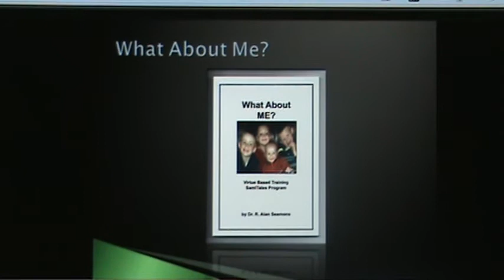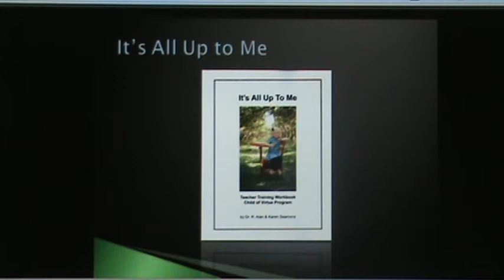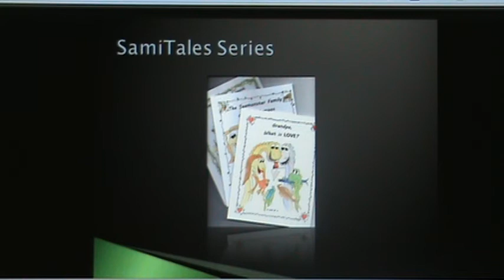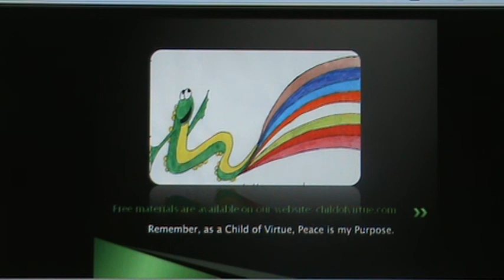Child of Virtue Library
The COV Library is a timely collection of books, curriculum, and related materials to aid in the virtue training of children and young people throughout the world.